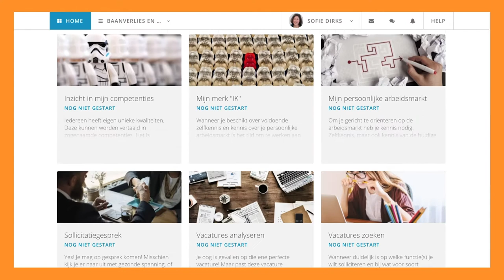Traject Consult Academy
Tot aan je pensioen gezond, blij en gemotiveerd werken. Neem nu de touwtjes in handen. Ga aan de slag, ontwikkel jezelf en zorg er voor dat je weer blij wordt van je werk.